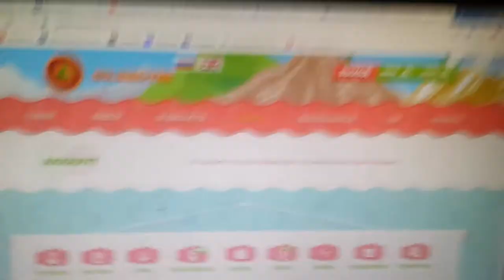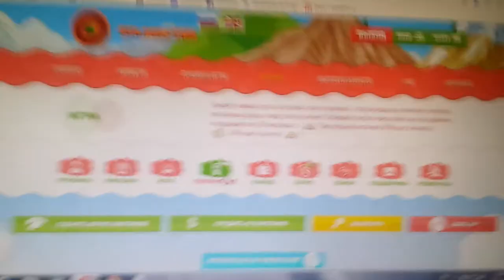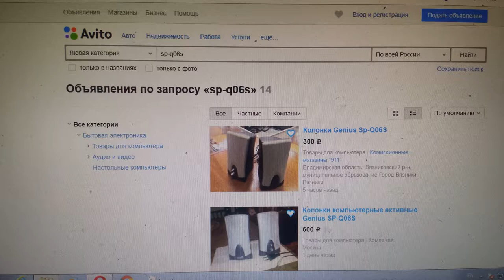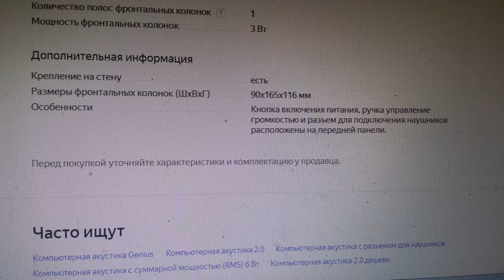Компьютерная акустика Genius SP-Q06S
Маленькие колонки, есть встроенная усилитель подходят к цвету серого черного модели, включил питание от розетки или на фильтр подключил питание и все работает. Разъем для наушников 3.5 мм подключил гнездо и хорошо слышатся. Мощность фронтальных колонок 3 Вт